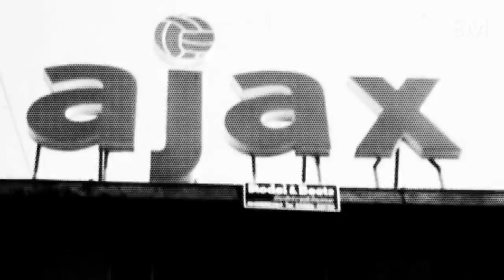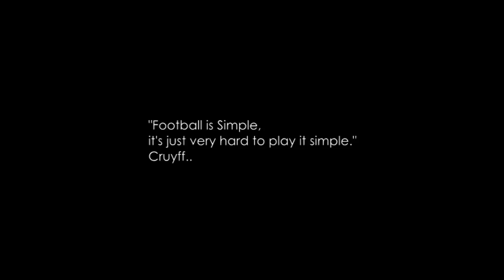Majestic Series: Johan Cruyff - Impact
Personally, my all-time favorite football player, the number 1 character that had a great impact on football; technically and playing-wise. An Ajax legend #14 (the number not being used there anymore as respect to his former carrier), won 3 Champions Leagues with Ajax out of 4! He was part of the total football project offered by Rinus Micheles - Cruyff's manager at that time. He reached the world cup final of 1974 with the Netherlands but, unfortunately, he lost the final against Beckenbaur's fellows (Germany NT). He played with Barcelona, and wasn't bad at all; he beat Real Madrid 5-0 at the Santiago Bernabeu in 17 February 1974, scoring an ultimate goal after dribbling 3 Madrid defensive players brilliantly. Years later, he became Barcelona's coach and he was able to construct Barca's dream team which included Guardiola, Koeman, Romario, Laudrup..etc And so Barcelona won it's first Champions league in its history in 1992. Plus, he was able to beat Real Madrid 5-0 again but as a coach this time. Besides, Cruyff was able to construct a very successful La Masia (Barcelona's academy) which built todays legends like Messi, Iniesta, Xavi, Puyol, Pique, Fabregas, Busquetes, Bojan, Pedro, Valdes, Thiago...and it's still working! Guardiola now is Barca's coach, and is using many of his former manager Cruyff's tactics (like 4-4-2 strategy and playing with a triangular attack).

So, if you ask me, Cruyff is #1 World class player; better than Messi, Pele, Maradona..etc but he's yet self-centered though.
I couldn't videofy his football intelligence in a video, but I tried my best. Enjoy!